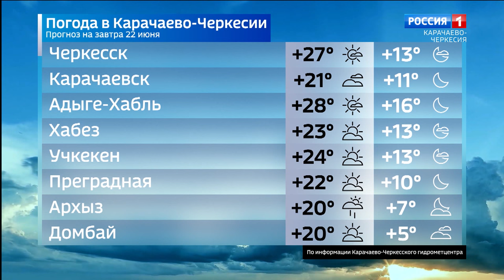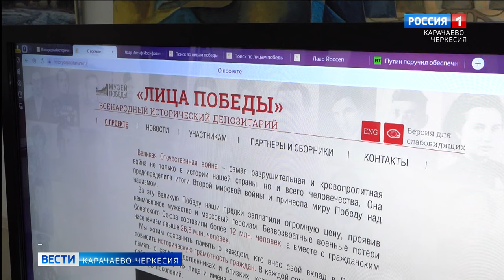Вести Карачаево-Черкесия 21.06.2024